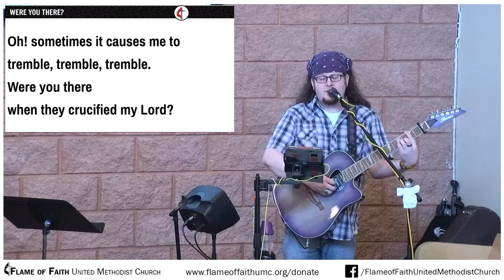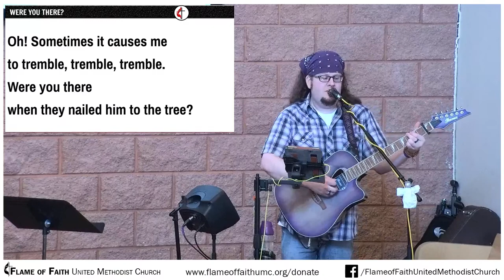4/9/2023 - Easter Morning - "Fear and Trembling"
Recorded Live.

Janson Steffan - vocals, guitar
Dixie Miller - piano accompanist
William Egan - choir director

CCLI Song # 3177994 (William Farley Smith)

WORDS: S. Mead's A General Selection, 1811; American folk hymn, ca. 1835. Public Domain.
MUSIC (WONDROUS LOVE 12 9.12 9 in D minor or modal): USA folk hymn, Public Domain; harm. by Paul J. Christiansen, 1955.

"Easter People, Raise Your Voices"
MUSIC (REGENT SQUARE 87.87.87 in Bb Major): Henry T. Smart, 1867.

CCLI Song # 2728588. Public Domain.
MUSIC (EASTER HYMN 77.77 D in C Major): Lyra Davidica 1708

CCLI Song #21837. Public Domain.
WORDS: French; Edmond L. Budry, 1904; trans. by R. Birch Hoyle, 1923.
MUSIC (JUDAS MACCABEUS 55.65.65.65 in D Major): from Harmonia Sacra, ca. 1753.

CCLI Song #56204. Public Domain.
WORDS: Thomas Ken, 1674.
MUSIC (OLD 100th, LM): Attr. to Louis Bourgeois, 1551.

MUSIC (TRURO LM in C Major): Charles Burney; from Psalmodia Evangelica compiled by Thomas Williams, of Clerkenwell Green, 1789.